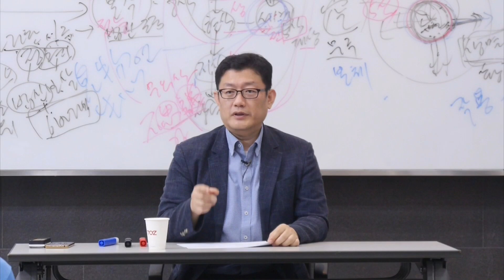[윤홍식의 자명콘서트] 정신력이 강해진다는 징표